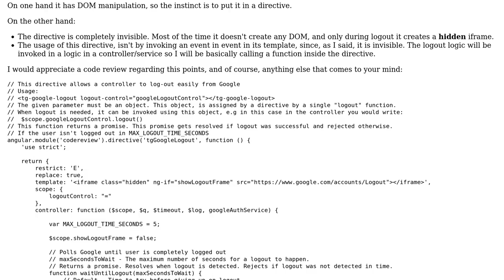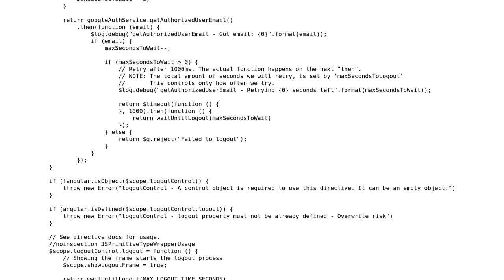Code Review: AngularJS - Google logout directive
With thanks & praise to God, and with thanks to the many people who have made this project possible! You are responsible for your own actions.